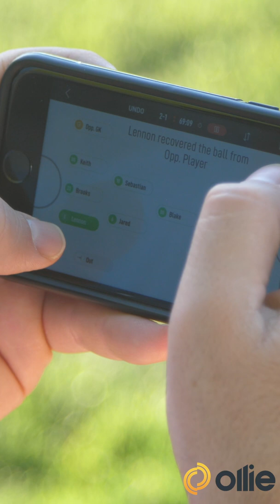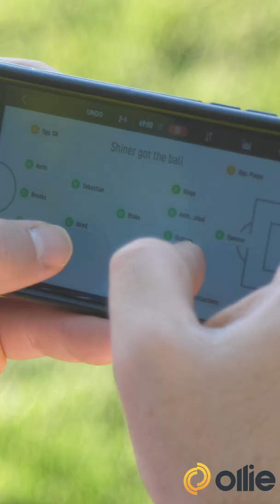Ollie Soccer Statistics - How it Works!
Learn how Ollie is helping youth soccer coaches, players, and parents improve their sports experience with meaningful statistics for every player, every game.